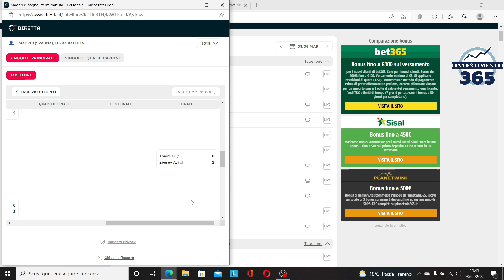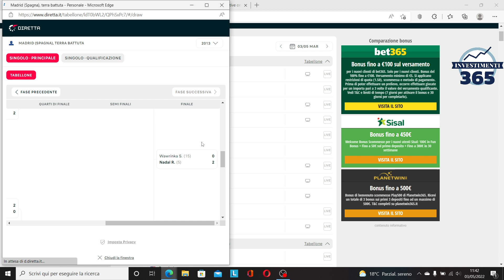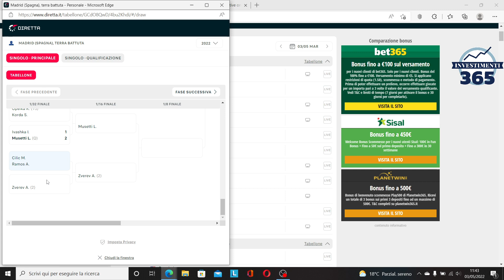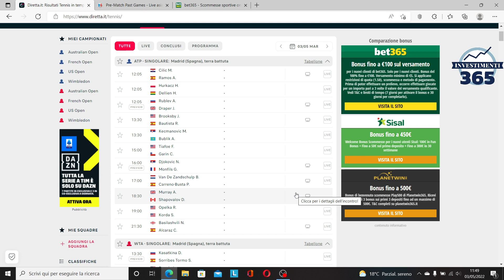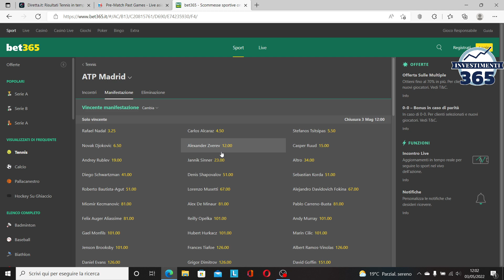JANNIK SINNER Può Vincere un MASTER 1000 TENNIS a Breve?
Jannick Sinner può vincere un Master 1000 tennis a breve? In questo video provo a spiegarti la mia idea e valutazione tecnica insieme all'opportunità di piazzare delle scommesse investimento in uno sport come il tennis che si presta molto a questa tipologia di giocata.

Con lo studio delle asian odds nel tennis è possibile trovare molte giocate di valore come la vittoria set sfavorito, vittoria sfavorito stesso, valuebet sul favori e giocate come un set per parte.